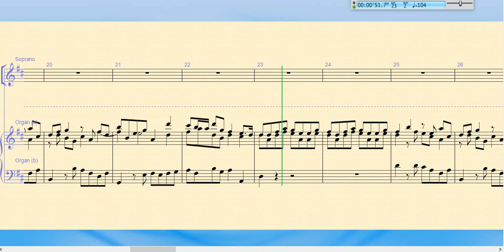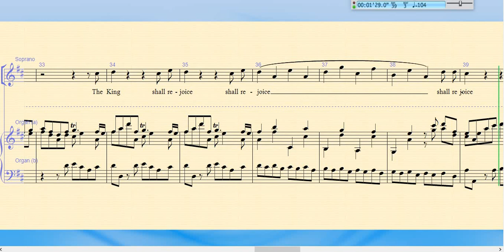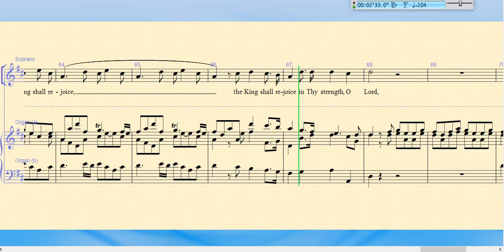The King Shall Rejoice (part 1) Coronation Anthem by Handel. With organ for rehearsal. Sopranos.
For New Century Singers (Bovey Tracey).  Devon, England.

We are having a "Come and Sing" day on Saturday 15th July 2023, and I shall be putting up rehearsal tracks for all the pieces we are planning to sing that day.

This is the Novello SATB edition, which is the one we shall be using on the day.

Zadok the Priest, The King Shall Rejoice, and the Lacrymosa from the Mozart Requiem.